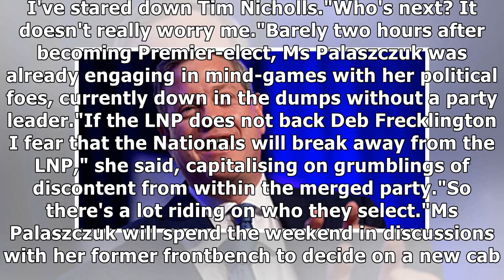'who's next?': annastacia palaszczuk vows to defeat the lnp again